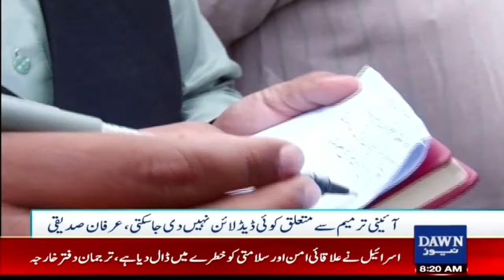Government in Big Trouble? | Latest Situation of Constitutional Amendment | Dawn News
حکومت نے پی ٹی آئی کے آگے گھٹنے ٹیک دیئے ؟
        بڑی مدد مانگ لی ،اہم اندرونی خبر آگئی